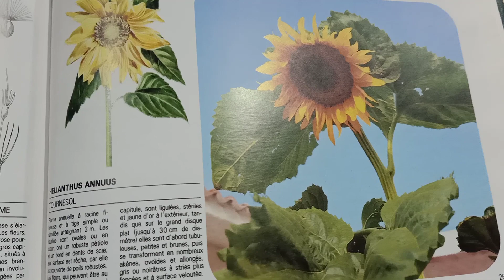إزرع بذور دوار الشمس بطريقة سهلة، في البلكونة، السطح و حديقة المنزل (لب سوري)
مقالة badrati.com حول كيفية زراعة دوار الشمس
عباد الشمس، اللب السوري
طريقة زراعة دوار الشمس من البذرة فى البلكونات او الاسطح بطريقه سهله جدا |ازرع اللب السوري_دوار الشمس في المنزل والحديقه.

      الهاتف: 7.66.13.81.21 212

                      🎁  إدعمنا 🎁
للتبرع ماديا و دعم قناة بذرة عبر الباتريون:

طريقة زراعة دوار الشمس من البذرة